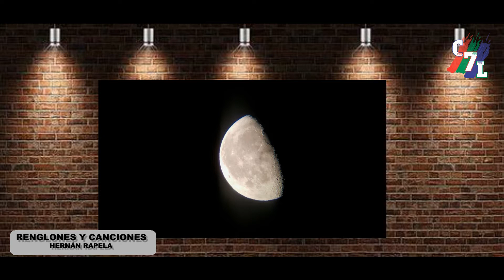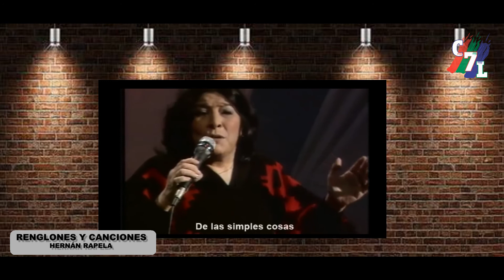HERNÁN RAPELA TE PRESENTA HOY " LAS SIMPLES COSAS"